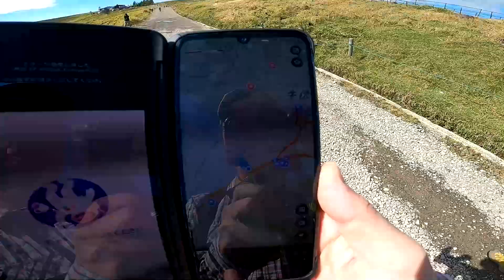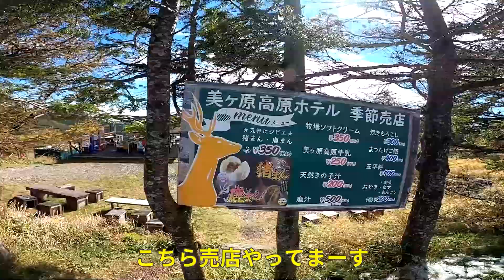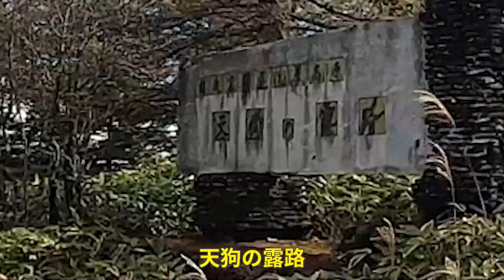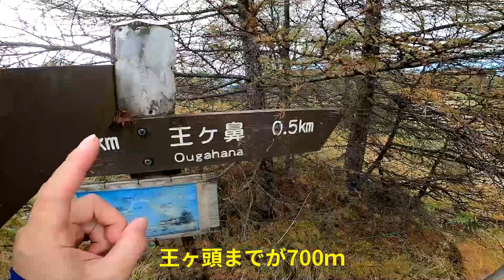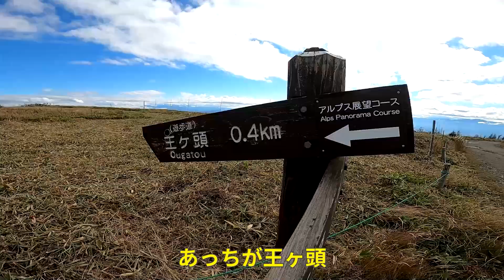【長野車中泊旅②】美ヶ原標高2000ｍの絶景！雲ソーダ目指してトレッキング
今回の旅のメインは美ヶ原高原で紅葉トレッキング！
紅葉はイマイチでしたが、オープンしたばかりのカフェで雲ソーダを頂いてきました！